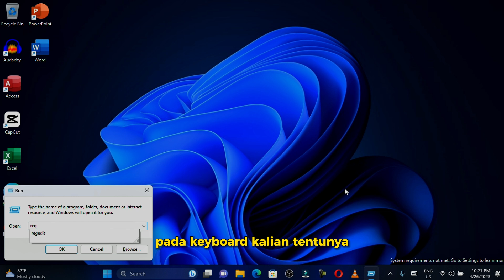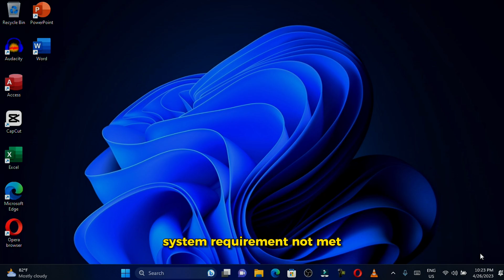Cara Mengatasi System Requirements not met Windows 11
di video ini saya share cara mengatasi system requirement not met atau cara menghilangkan system requirement not met windows 11.

saking pengennya nyobain windows 11 sampe rela maksain buat nginstall windows 11 padahal laptopnya gak support. Laptopnya gak support TPM 2.0

alhasil muncullah watermark system requirements not met di desktop.
akhirnya buka youtube cari cara mengatasi minimum system requirements deh ..

tonton videonya sampai selesai ya guys biar bisa menghilangkan system requirement not met.

semoga bermanfaat 😊👌